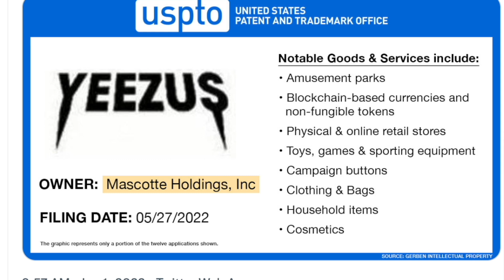Kanye West DOES NOT Care Anymore!! (He's TAKING Over!)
Kanye West is getting called out by some fans after stating a while ago to not ask him about NFT but now is taking Yeezus to the next step!! | maybe Kanye will own the earth after all lol